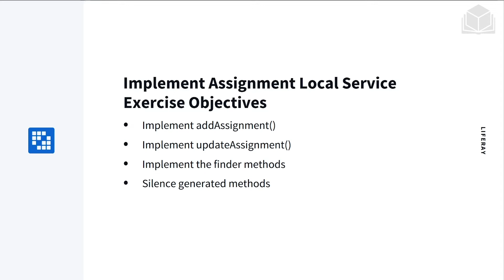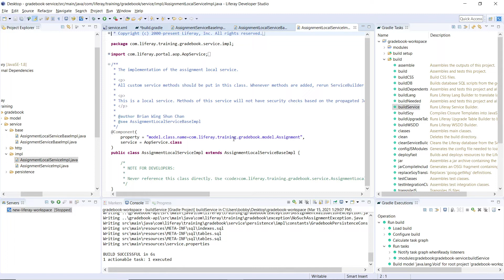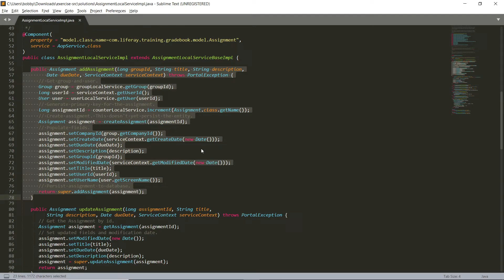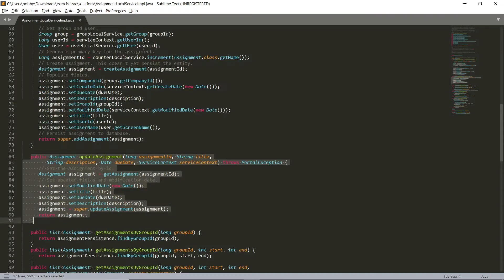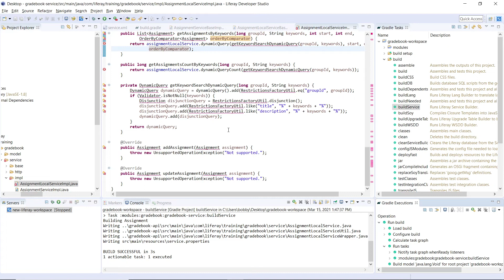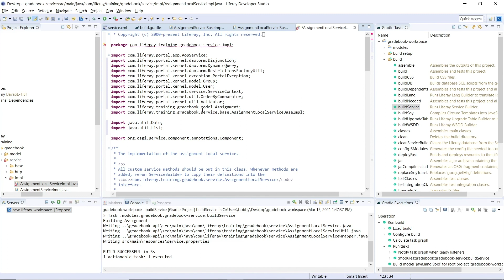7.3 Back-End Dev Exercise Implement Assignment Local Service